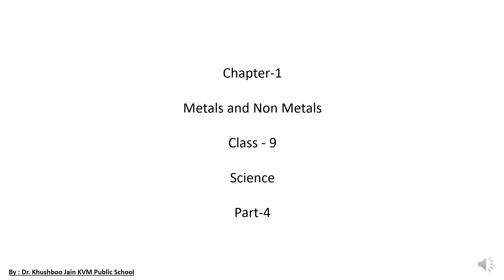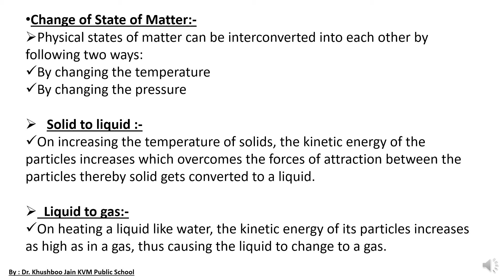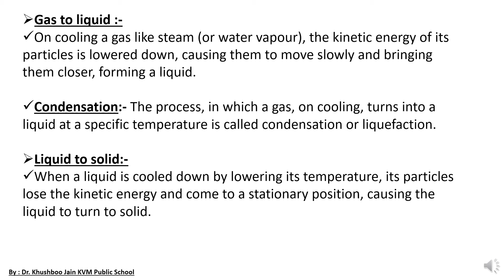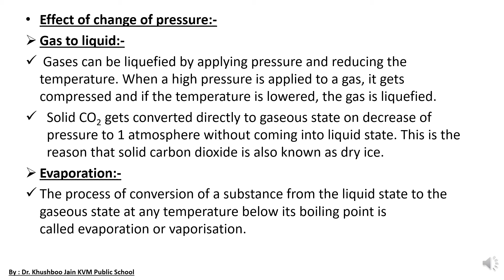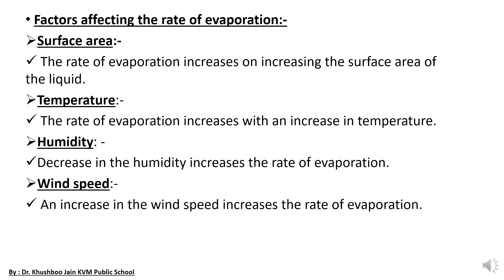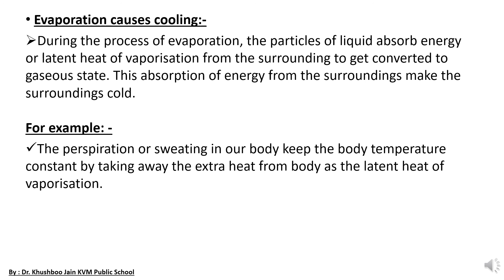CLASS 9TH SCIENCE CH-1 PART 4